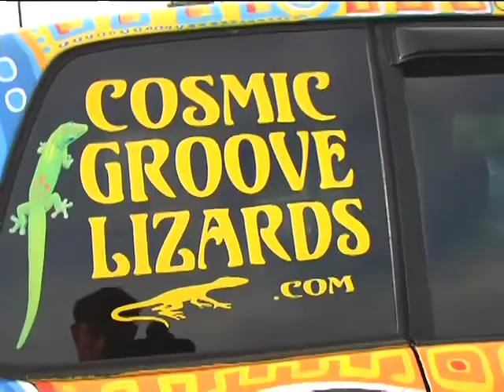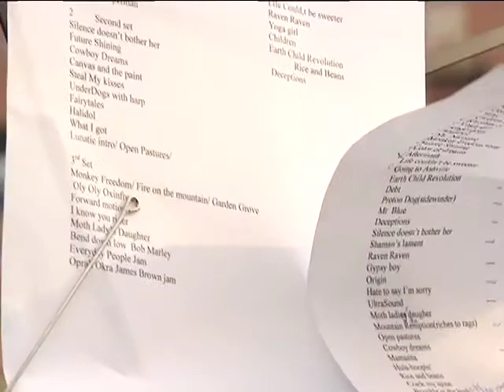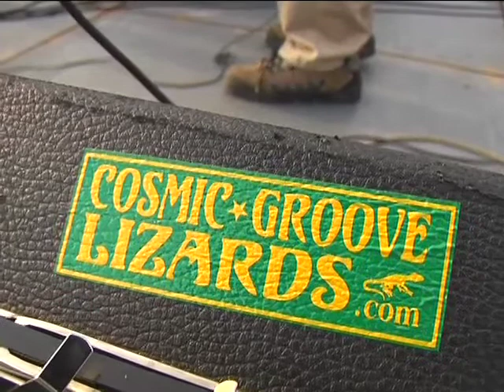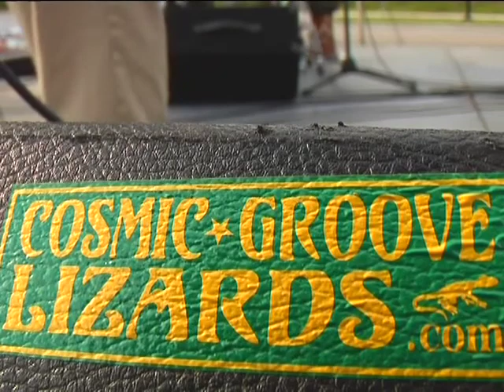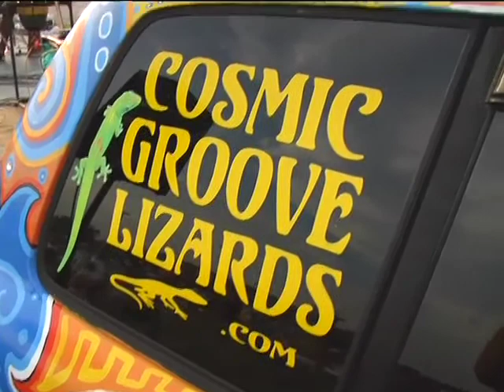20060709 CGL BrianCam1